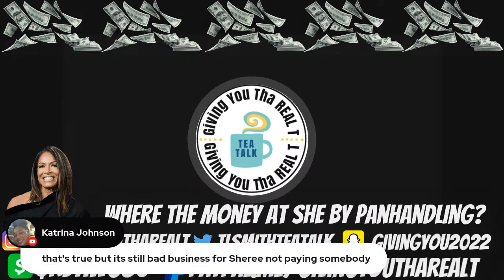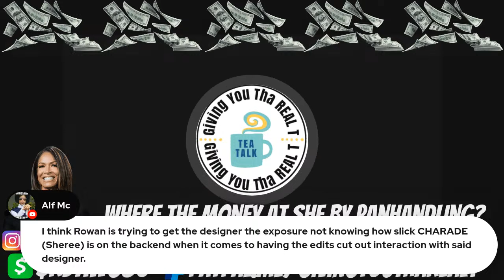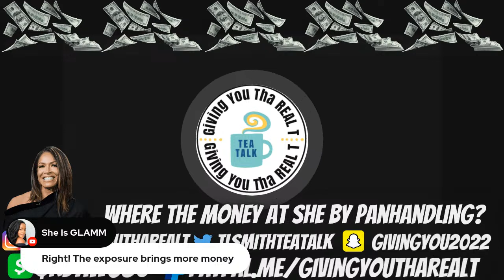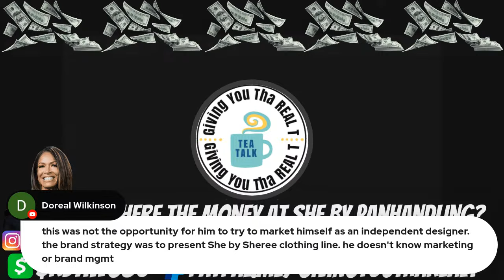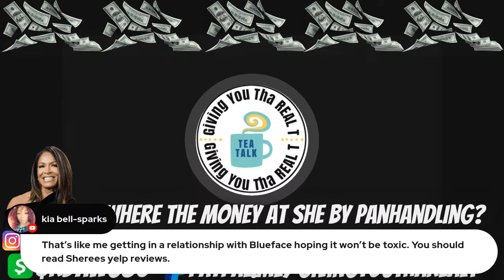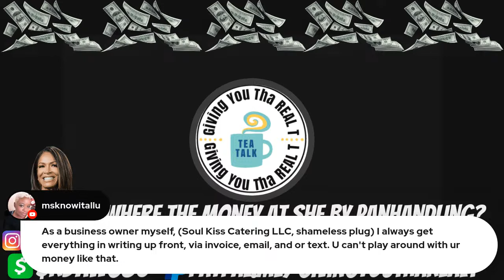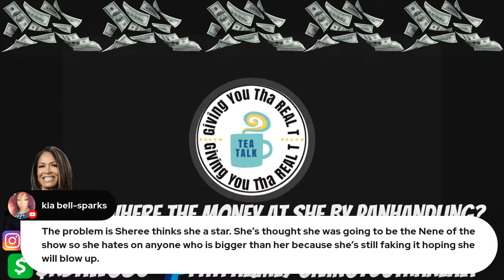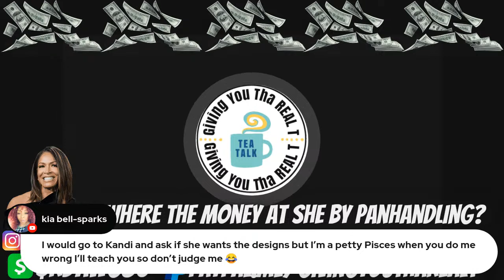Let's Talk Fren | "Designer Tyre Lajuan DRAGS She by NotAGotDamnThang in recent Interview"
INTRO/OUTRO SONG: Outside by King Sis

Time Codes
0:00 - Intro/Opener
10:00 - The Interview
1:27:13 - My Thoughts chile